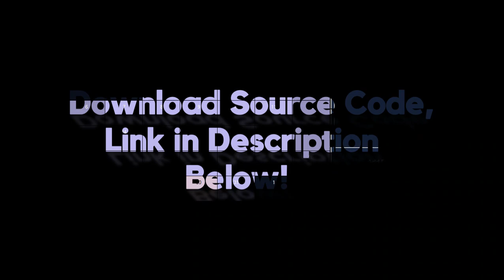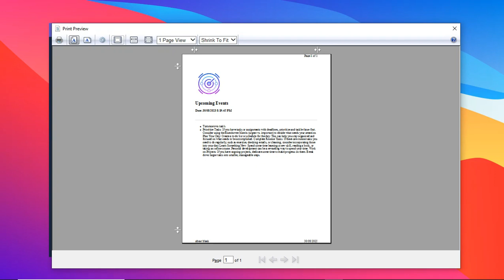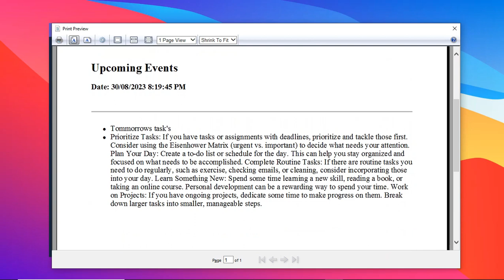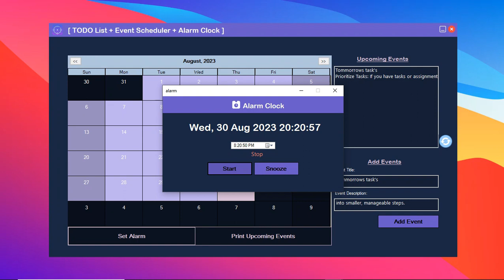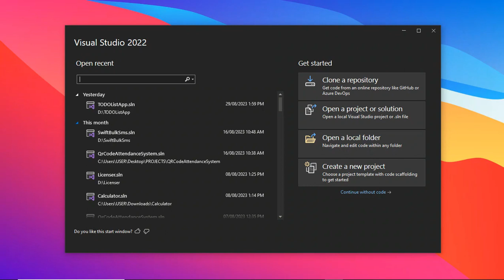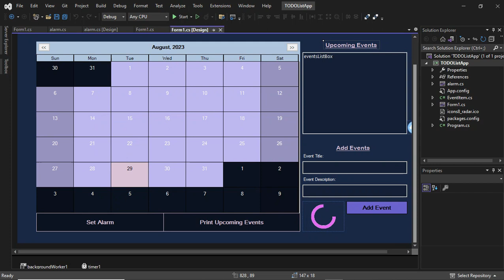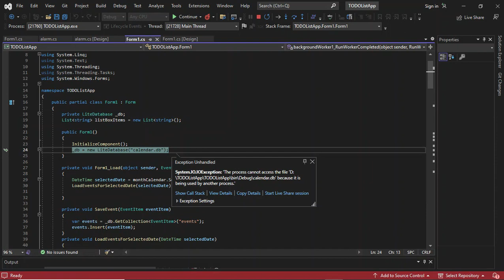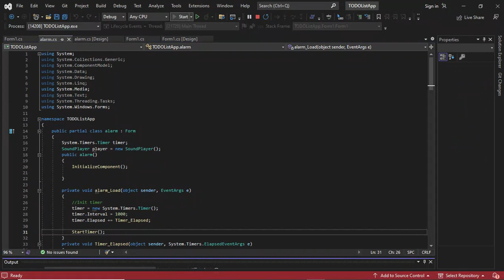C# TODO List + Event Planner + Alarm Clock App using Lite DB ~ Task Minder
Order a high quality original report paper for this project today

Are you tired of juggling between different apps for managing tasks, planning events, and setting alarms? Look no further! TaskMinder Pro is here to revolutionize the way you organize your life. 📅⏰

📌 Key Features:

Streamlined Task Management: Say goodbye to chaos and hello to organized living. TaskMinder Pro's intuitive To-Do List helps you conquer your tasks effortlessly. Add, prioritize, and track your to-dos with ease.

Elegant Event Planning: From meetings to celebrations, our Event Planner keeps you on top of your schedule. Set reminders, invite attendees, and ensure you never miss an important occasion.

Wake Up Energized: Let TaskMinder Pro be your reliable Alarm Clock. Set multiple alarms to start your day right and stay punctual throughout.

Customizable Reminders: Tailor your reminders to your unique routine. TaskMinder Pro offers various reminder options, making sure you're always on track.

Sleek Interface: Navigating tasks, events, and alarms has never been smoother. Our user-friendly design keeps your focus on productivity.

Sync Across Devices: Seamless synchronization ensures your tasks and events are accessible across all your devices – no matter where you are.

Visual Progress: Witness your achievements visually as you complete tasks and milestones. TaskMinder Pro's progress indicators keep you motivated.

🌟 Why Choose TaskMinder Pro?

TaskMinder Pro is your ultimate productivity partner. Whether you're a professional aiming to master your tasks or a student striving for balance, TaskMinder Pro empowers you to seize control of your time and amplify your efficiency.

Ready to take the next step in your productivity journey? Download TaskMinder Pro now and transform your tasks into victories, your events into memories, and your alarms into opportunities. Elevate your productivity game today! 💪🎯

Don't miss out on optimizing your life with TaskMinder Pro! 📲🔔

This channel aids in assisting you with the best practices and designs in relation to UI/UX , Product Demos, Web, Blockchain and other interesting tech content.

Bitcoin: 1NNJZXpYqRjws7QjWBTTH5aDaeEaVARUp1